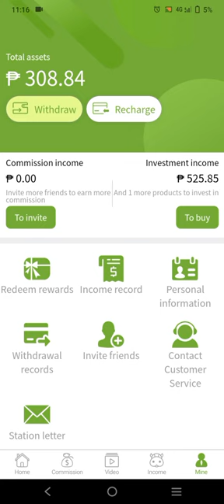cash baka online legit to